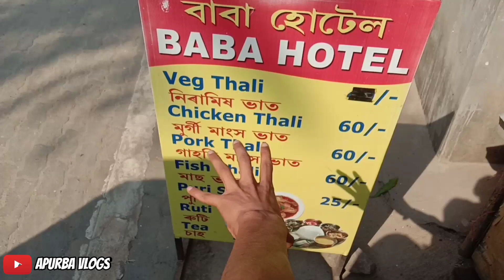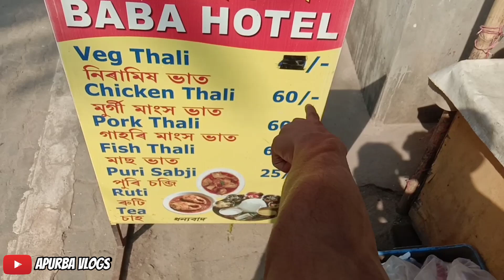60 টকাত গাহৰি ভাত 😲 | Pork Rice For Only Rs 60 | Assamese Food Vlog | Gahori Vat | Apurba Vlogs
60 টকাত গাহৰি ভাত 😲 | Pork Rice For Only Rs 60 | Assamese Food Vlog | Gahori Vat | Apurba Vlogs
FULL ADDRESS➡️ Ganeshguri, Narayanpur Road,
Anandapur Gahori Kata Sowk

About This Video:- guys today's video I ate pork rice for only 60 rupees I hope you enjoy watching it a lot more Thank you so much

Apurba Kalita
From - Guwahati, assam

Keep Watching...👍🏻

i am bibek
chanakya bhuyan vlogs
gahori vat hotel ganeshguri
hidden hotel in guwahati
ganeshguri gahori vat hotel